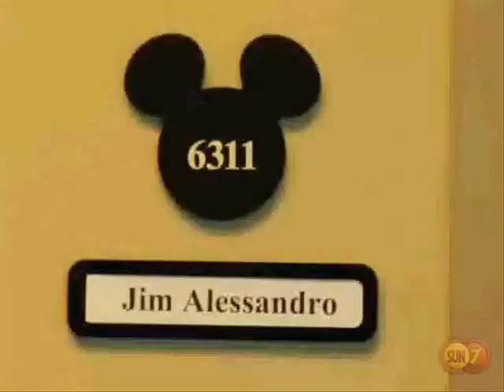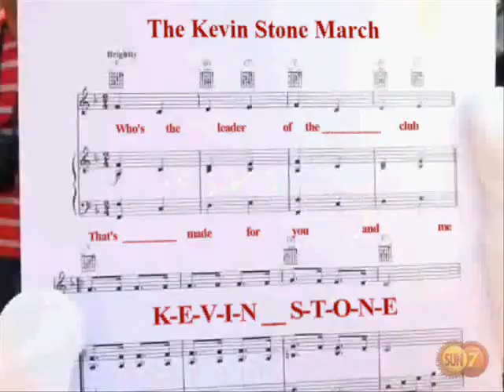HOLLYWOOD HYPNOTIST KEVIN STONE AT DISNEY RESORT THEME PARKS MAKES ALL TIME HISTORY/ MUST SEE!!